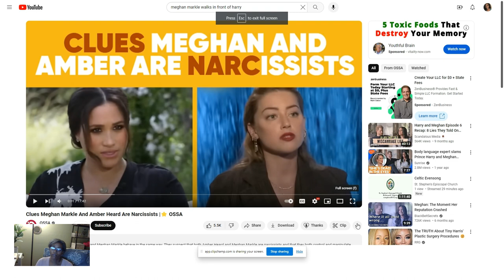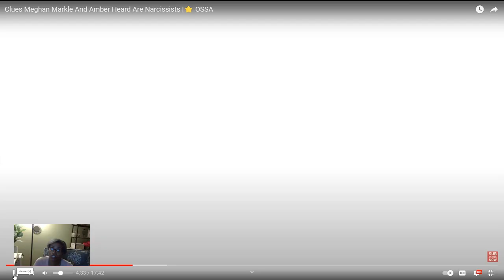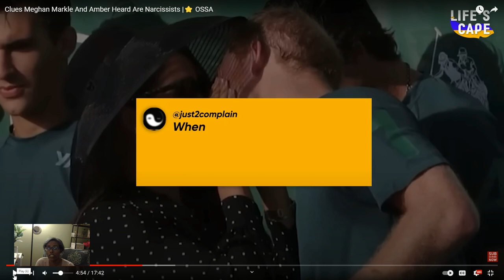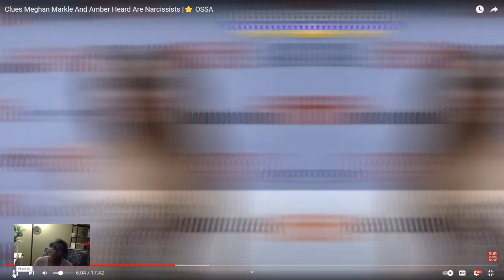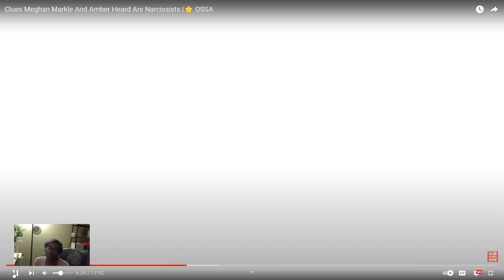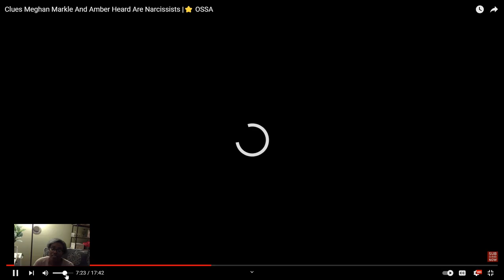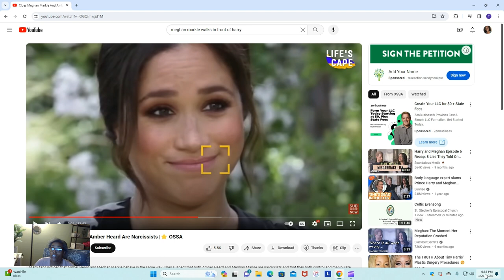Meghanmarkle and Amberheard Are They Narcissists?